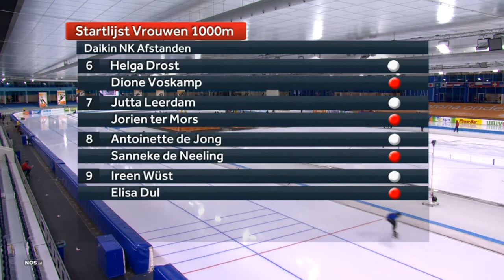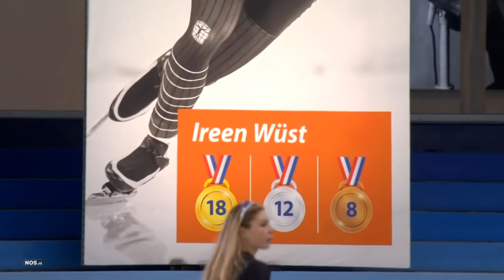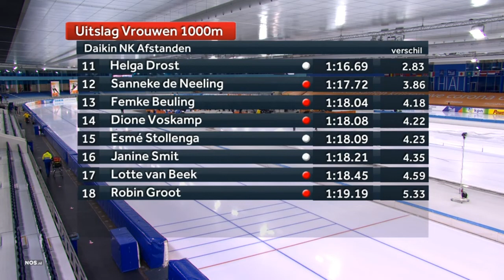Dutch Single Distance Championships (30.10-1.11.2020 Heerenveen, NED) - Ladies 1000m